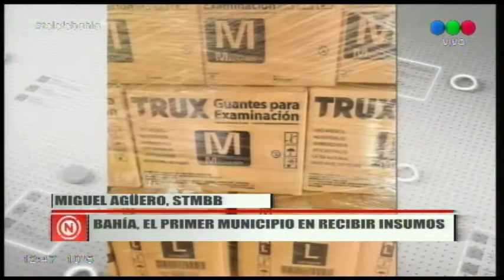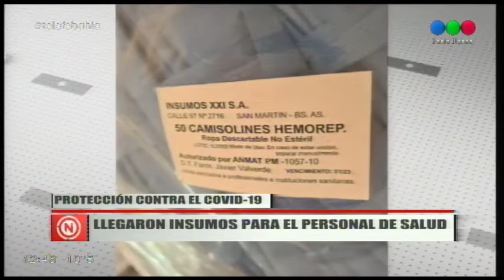Protección contra Covid-19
Hablamos con Miguel Aguero,Secretario General del Sindicato de Municipales.
Bahía es es el primer municipio en recibir insumos para personal de salud.